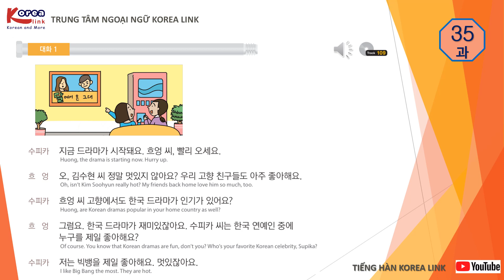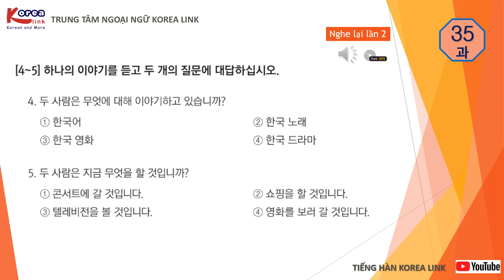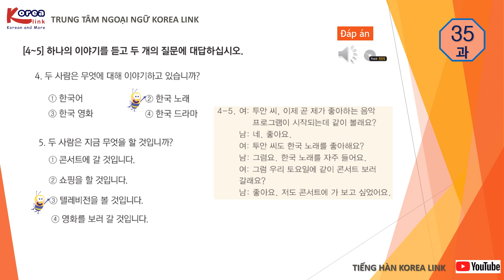BÀI 35 EPS-TOPIK PHẦN NGHE KÈM LỜI GIẢI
PHẦN NGHE HỘI THOẠI VÀ EPS-TOPIK 60 BÀI KÈM LỜI GIẢI + ĐÁP ÁN CHI TIẾT

Tầng 3 – Tòa nhà Ecocity – Số 5 Nguyễn Trãi – P. Quán Bàu - TP. Vinh – Nghệ An